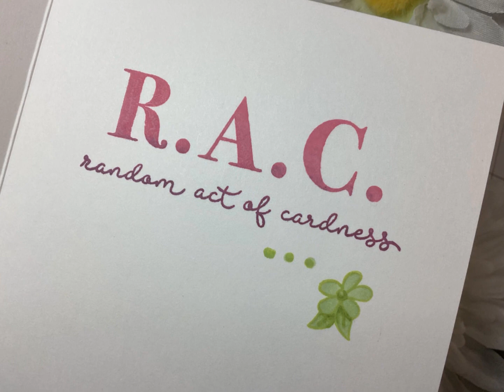Glimmer Foiling SimonSaysStamp & Spellbinders | CTD749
For the Color Throwdown cardchallenge ctd749 in pink, purple and green, I tried out my simonsaysstamp foil & cut Sketched Daisy Bloom and the Spellbinders Hello Dear Friend and Christmas Mailbox Greetings on my Glimmer machine, with a ctmh sentiment Random Acts of Cardness. The background is the debossed side of the sss Dibble Dots folder. Lots of oxide and metallic splatter ( should have put some inside the card too, ha ha, ) and a few PinkFresh ombre glitter drops.
Camera must have gotten bumped ( dang that earthquake, lol, ) and you can see I lost most of the footage. Hence the short!